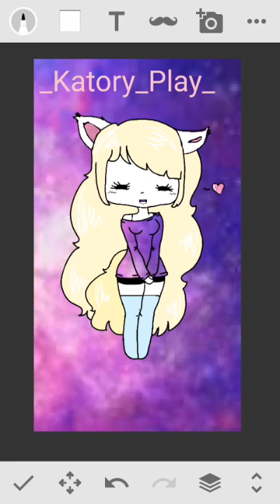Арт для _Katory_Play_